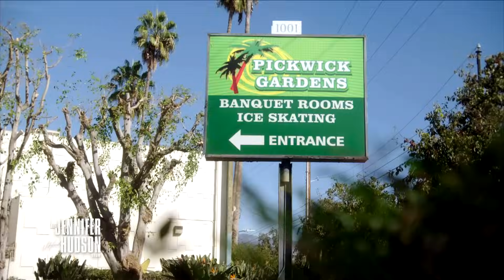Olympic Figure Skater Tara Lipinski Takes Jennifer Hudson on the Ice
Following Tara Lipinski’s appearance on the show, Jennifer Hudson takes the Olympic figure skater up on her offer of a lesson on the ice rink. Watch Jennifer as she learns to glide and twirl!